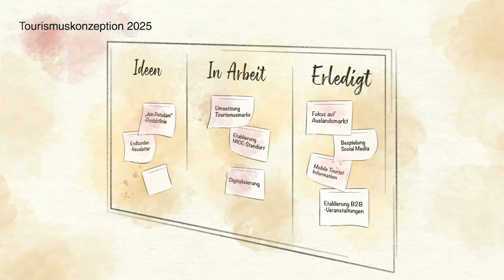PMSG Potsdam Marketing und Service GmbH I eine Produktion der Filmmanufaktur Potsdam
Erlebe die Kraft von modernem Marketing mit Wow-Effekt durch unsere individuell angepassten Erklärfilme. Unser professionelles Kreativteam von deinerklaerfilm.de produziert für dich multimedial einsetzbare Videos, die deine Zielgruppe unterhalten, emotionale Reaktionen hervorrufen und langanhaltend im Gedächtnis bleiben. Als spezialisierte Agentur wissen wir, wie wichtig es ist, dass deine Botschaft von deiner Zielgruppe wahrgenommen wird.

Die PMSG Potsdam Marketing und Service GmbH ist ein Unternehmen, das sich auf die Bereiche Marketing, Eventmanagement und Kundenservice spezialisiert hat. Das Unternehmen bietet eine breite Palette an Dienstleistungen an, die von der Konzeption und Umsetzung von Marketingkampagnen bis hin zur Organisation von Events und der Betreuung von Kunden reichen.